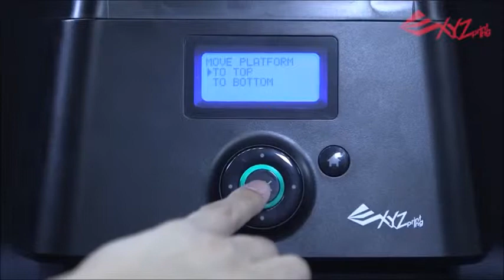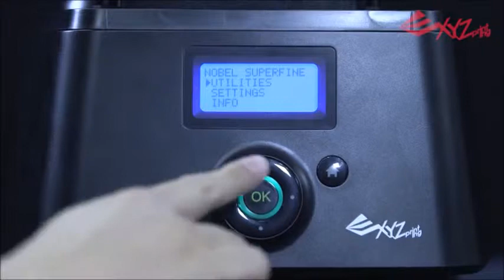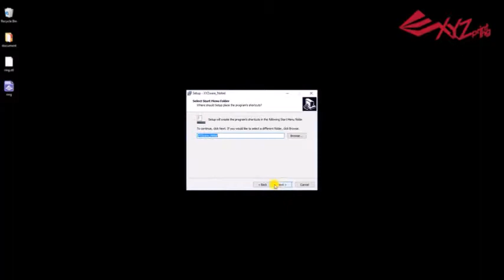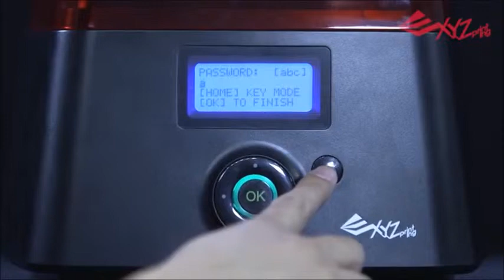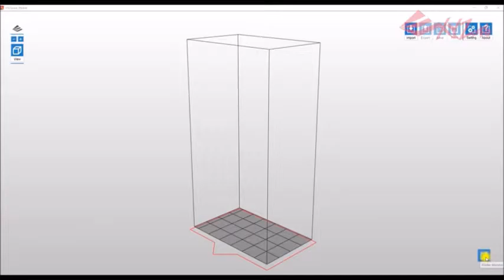3D Printer The Nobel Superfine First Time Printing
Accurate and Fast
Powered by DLP technology, you can always print with speed and accuracy. Nobel Superfine prints all the details of a layer at the same time, letting you print multiple objects with complex details efficiently.